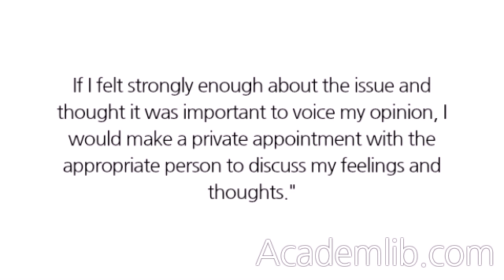How do you make your opinions known when you disagree with management or your boss?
"If my opinions are sought out, I respectfully offer them. If they're not sought out, and it is not within my responsibility, I probably wouldn't offer the opinion. If I felt strongly enough about the issue and thought it was important to voice my opinion, I would make a private appointment with the appropriate person to discuss my feelings and thoughts." The purpose of this question is more to find out how you go about voicing your opinions rather than what your opinions might be. ...